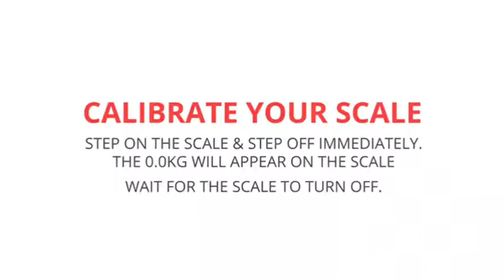Healthgenie electronic digital weighing scale,personal weighing machine - (Black Pattern)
KEY FEATURES:

1. Battery: Healthgenie Weighing machine is powered by two 1.5V AAA batteries for long time use.

2. Platform Size: The platform size of 260x260mm makes the scale compact and fit for home use.

3. G-Sensors: It comes with high precison gauge sensors embedded with sense gravity zero technique for accurate results.

4. Auto ON/OFF: The weighing scale automatically starts when you step on the scale. Also, when not in use the device automatically shuts off after some time. So you need not worry about battery drainage even if you forget to switch it off.

5. High Quality Tempered Glass: It is made of high quality tempered glass. This kind of glass is extremely durable. Therefore, it can be used and stored without you having to constantly worry about the weighing scale.

6. Round Edges: The weighing scale is designed with round and smooth corners to prevent injuries and accidents during usage. In addition, the surrounding objects or walls are also protected from possible damage.
SPECIFICATIONS:

1. Load Capacity: The weighing scale can provide accurate weight details upto 180 kilograms.

2. Anti Skid Platform: The digital weighing scale comes with the anti-skid padding feature that keeps the weighing platform stable while taking measurements.

3. Graduation: The least count of weighing machine is 50g which makes it highly accurate.

4. Room Temperature: It comes with a built-in temperature sensor which records the room temperature and shows it on easy-to-read LCD display.

5. Low Battery & Overload Indicator: The device gives you an indication on the display panel when it is running low on battery. It also provides an overload indication in case the weighing plate is overloaded.

6. Large LCD display: It comes with Large LCD Display. Along with weight, it also displays Room Temperature and Battery drainage.